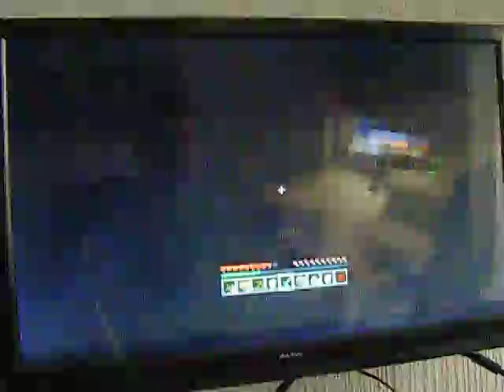minecraft xbox ant farm sv ep1 hafe a hart